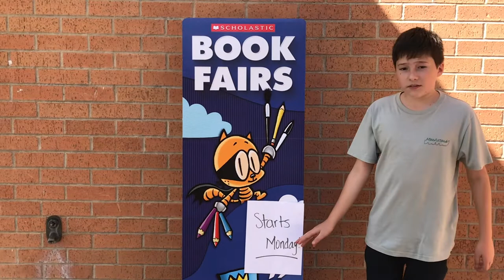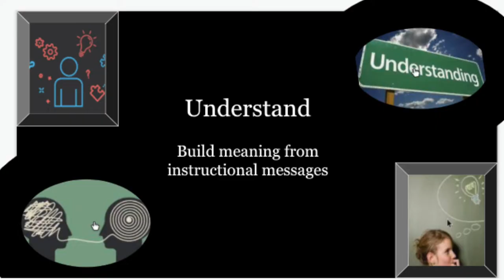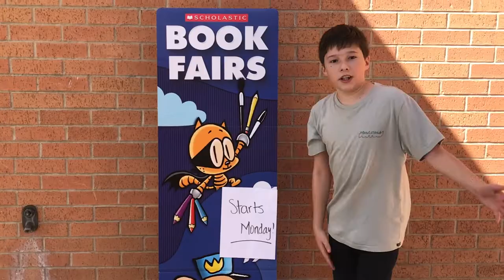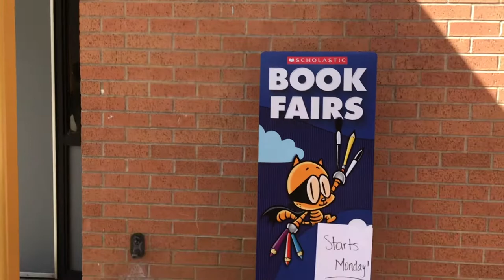Jackson 10/14 Announcements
Book Fair is still going on! Go buy some cool stuff!